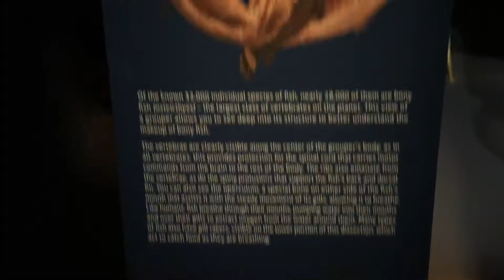Shark Reef Aquarium. Part 7 @ Mandalay Bay, Las Vegas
May 2016 Memorial weekend vacation